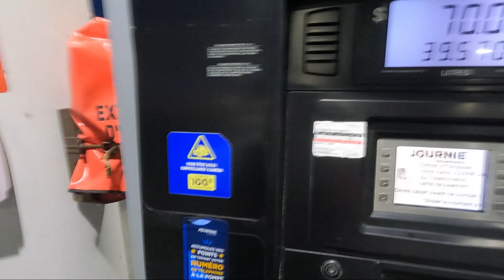We went to a Temple in Montreal , Canada | Sri Lankan 🇱🇰 in Canada 🇨🇦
You can follow my artist channel too here (Watch my songs and covers)